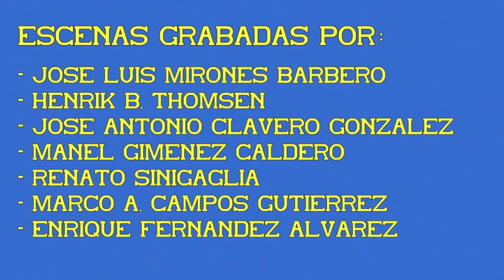Depósito de Tracción de Miranda de Ebro. 07ª Parte. Material en movimiento.